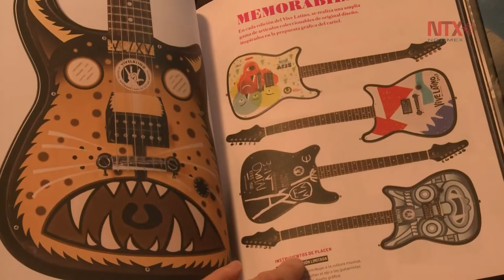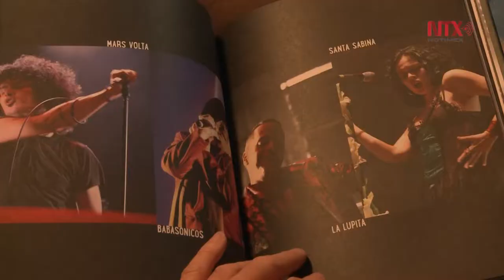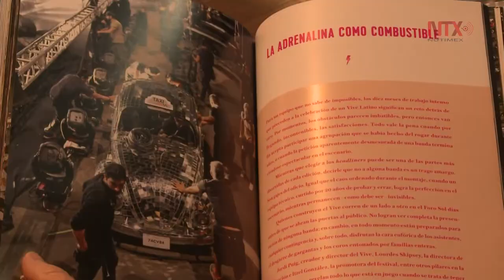Festival Vive Latino celebra 20 años con libro conmemorativo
El Vive Latino celebra su aniversario número 20, por lo que se creó un libro especial en el que se recopilan decenas de entrevistas, tanto a artistas como a la gente encargada del encuentro, así como su historia y un acervo fotográfico tanto de las bandas en escena como del público asistente.